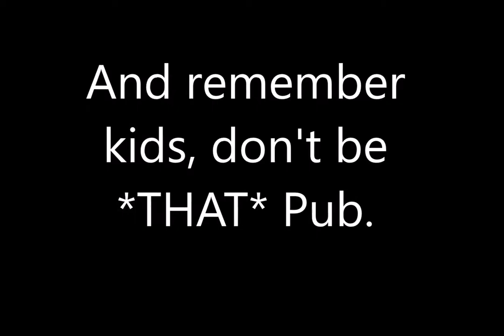SWTOR PVP - The Unwise Sage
The Unwise Sage and the Deserter Detection of Doom.